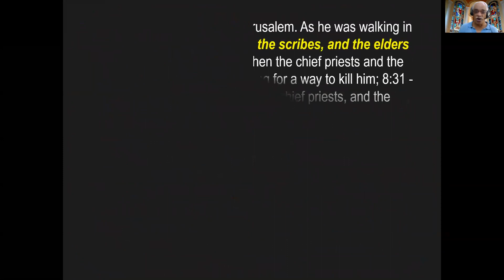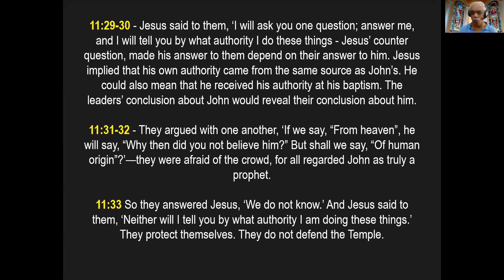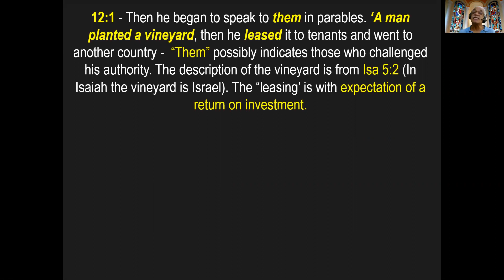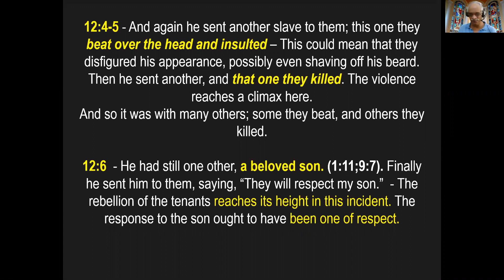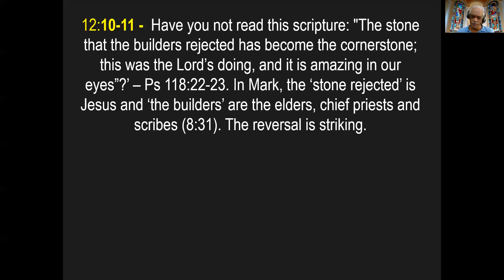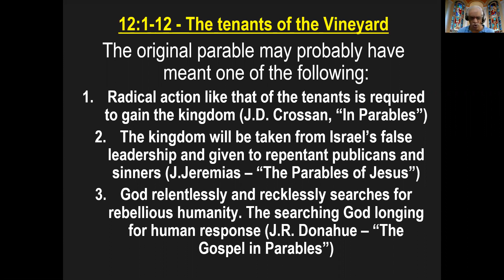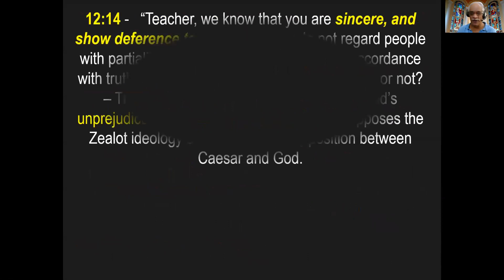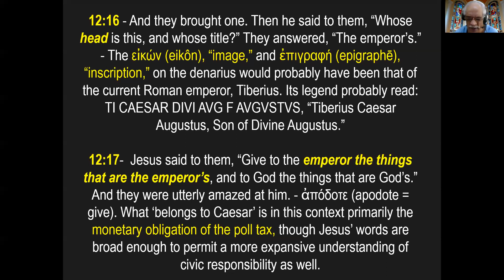JDV Wednesday, October 7, 2020 11 am - An Introduction to the Gospel According to Mark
The Authority of Jesus is questioned. This refers to the incident of the clearing of the Temple. In his response Jesus points back to his baptism as the event from which he got his authority.
In the parable of the murderous tenants (which seemed to have been allegorised in its telling), Mark indicates what will ultimately happen to Jesus.